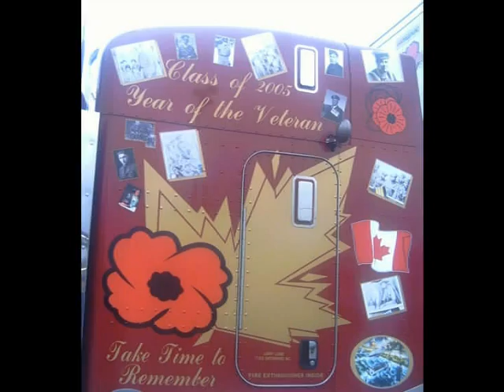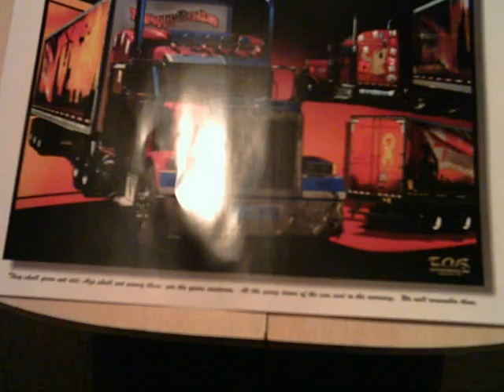the poppy truck show 2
this is an up 2 date video of the canadin tribute truck driven by a veteren.